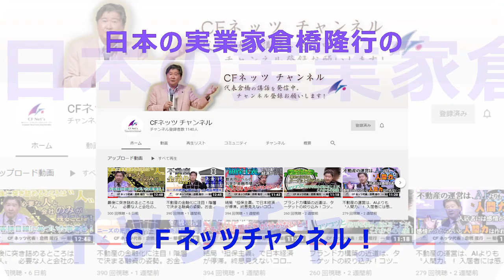不動産残価設定ローンが開始？不動産価格に影響が出るのではないか？賃貸で借りる人はいなくなるのではないか？質問にお答えします！金融市場の変化は不動産価格に影響するが定期借地権が整備されて不動産価格は？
1998年に「賃貸トラブル110番」（にじゅういち出版）が出版され、1999年に「ここが変だよ日本人」（TBS系）に外国人の不動産トラブル問題で出演し、その後「ジェネレーションジャングル」（日テレ系）などにも多数出演している。現在は「ここが知りたい不動産」（ジェイコム）と「大人の歩き方」（ジェイコム）に出演し、FMヨコハマでも「ここが知りたい不動産」の番組に出演している。

著作
1998年「賃貸トラブル110番」（にじゅういち出版）
2000年「プロが教えるアッと驚く不動産投資」（住宅新報社）
2005年「これであなたも大家さん!」（週刊住宅新聞社）
2006年「実践サラリーマン大家さん!-フツーの人がフツーに成功する不動産投資のノウハウ-」（週刊住宅新聞社）
2007年「やっぱり不動産投資が一番!-バブル崩壊後も成長を続けた不動産投資の秘密とは?-」（週刊住宅新聞社）
2009年「不動産投資、成功の方程式」朝日新書（朝日新聞社）
2010年「お金に困らない人生設計-住宅・教育・介護-」朝日新書（朝日新聞社）
2011年「中小不動産会社のための稼げる賃貸管理経営」（住宅新報社）
2013年「馬鹿に効く薬」（週刊住宅新聞社）
2015年「マンガでわかる！初めての不動産投資」（住宅新報社）
2016年「生島ヒロシの相続一直線」（週刊住宅新聞社）
2017年「都市農地はこう変わる!」（プラチナ出版社） 「教訓」（プラチナ出版社）
2018年 「不動産投資　新プロの流儀」（プラチナ出版社）
2020年「ポーチとピース　投資について考える絵本」（プラチナ出版）